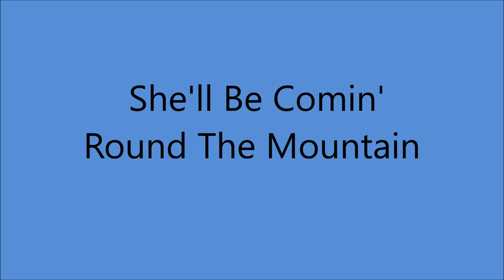Bob Dyer - She'll Be Comin' Round The Mountain (1940).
(Traditional Folk Song - Circa 1850 From Slave Era Spiritual
"When The Chariot Comes" )
Recorded 1924 by Henry Whitter.

Issued as "Bob Dyer, The Last Of The Hill Billies and His Mountain Men" on Regal Zonophone C 24523 A.

Recorded 5 September 1940 Columbia Studios, Sydney, Australia

Born Robert Neal Dyer in Hartsville,TN  (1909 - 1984)

Famous for a long career in Radio and TV  1940's to 1960's